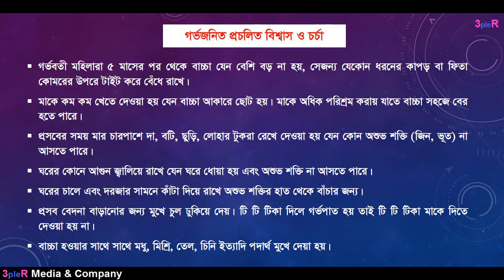গর্ভ ধারন । গর্ভ ধারনের চিহ্ন । গর্ভ ধারন প্রক্রিয়া ।